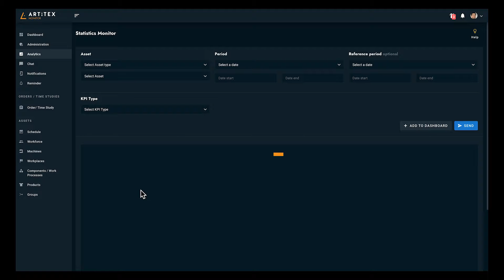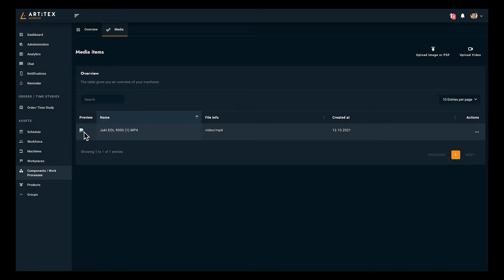Tutorial #07 | Master Data 5 | Add & edit work processes, assign workplaces and media in Monitor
Training lesson for ARTiTEX Time Study and ARTiTEX Monitor - The first IIoT App for monitoring industrial sewing workplaces in real-time